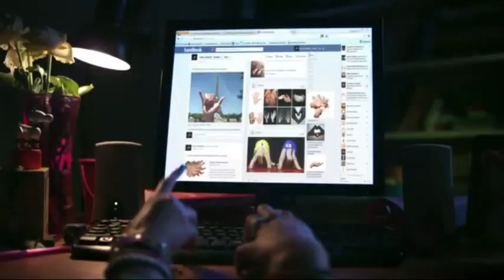Cell C - Hands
It is Addams Family all over again; severed hands everywhere.